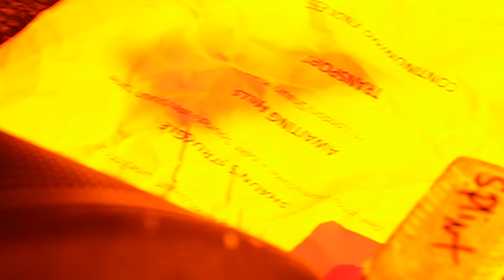Splint - Live at Brudenell Social Club, Full gig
Splint live at Brudenell Social Club
Supported by The 113 and Martial Arts
(17/5/2024)

Set:
Handle 0:00
Final Act 10:52
Shaun's Struggle 16:01
Awaiting Hills 19:44
Transport 27:59
Continuing Endless 34:50
Holding On 43:00